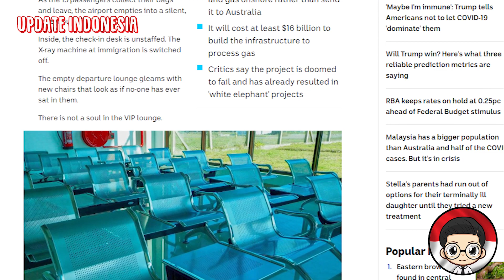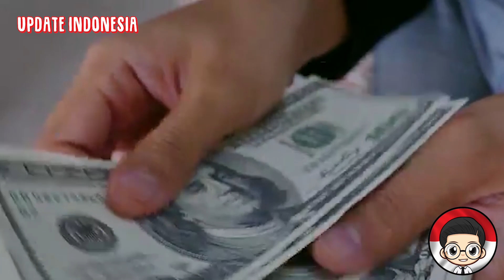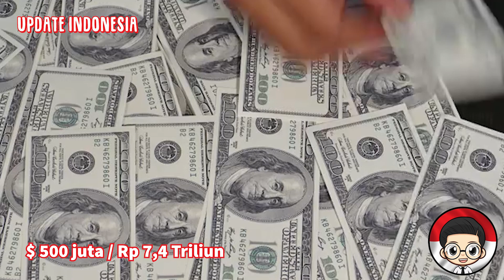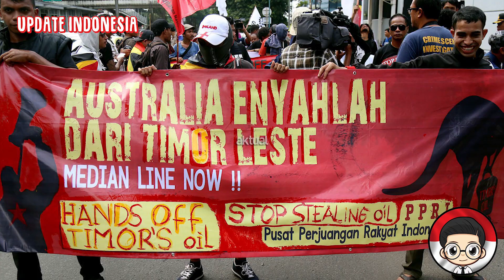HEBOH , MEDIA AUSTRALIA KRITIK BURUKNYA PEMERINTAHAN TIMOR LESTE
Terancam Bangkrut, Media Australia Bongkar Kebobrokan Pengelolaan Keuangan Timor Leste

Media Australia ABC.net.au membongkar kebobrokan pengelolaan keuangan Timor Leste.

Media tersebut mengungkapkan, pengelolaan keuangan Timor Leste besarf pasak daripada tiang. Artinya, pengeluaran lebih besar dari penerimaan.

Padahal bangunan fisik yang dibiayai uang rakyat negara itu banyak yang mubazir.

Tidak heran jika negara kecil bekas provinsi ke-27 Indonesia itu terancam bangkrut.

Padahal sejak awal memisahkan diri, Timor Leste begitu percaya diri bisa tumbuh menjadin  negara makmur karena memiliki potensi minyak bumi yang cukup besar.

Akan tetapi, pengeluaran yang tidak sesuai dengan pendapatan, membuat negara itu terancam bangkrut.

Karena pemerintan negaranya membelanjakan 'uang negara besar pasak daripada tiang'.

Media Australia Abc.net.au, membongkar kebobrokan pemerintah Timor Leste dalam mengelola keuangan mereka salah satunya adalah beberapa pembangunan yang dinilai mubazir.

Hal itu bahkan membuat media Australia tersebut keheranan dengan negeri kecil tersebut, yang dengan mudahnya membelanjakan uang negara.

Pada 2019, misalnya ABC News menyoroti pembangunan bandara Internasional Timor Leste, yang dibuka sejak 2017.

Bandara itu dibangun dengan biaya sekitar 120 juta dollar AS, atau sekitar 1,2 triliun.

Ya, kedengarannya mungkin bagus memiliki bandara bertaraf internasional, untuk negara kecil sekelas Timor Leste.

Tetapi miris, bandara itu hanya memiliki 1 jadwal penerbangan dalam sehari, hal itupun berlansung sejak 2017 menurut berita tahun 2019.

Jumlah penumpangnya pun hanya kisaran belasan orang, dan pemandangan sepi sunyi adalah hal umum di bandara itu.

Ruang tunggu yang kosong, meja check-in yang tidak ada staf, mesin sinar X di imigrasi yang dimatikan.

"Kami tidak yakin apa yang ada dalam benak pemerintah, ketika mereka membangunnya," jelas akademisi RMIT James Scambary, otoritas di Timor Leste.

Bahkan beberapa orang bertanya-tanya mengapa bandara itu dibangun, padahal ada banyak hal yang lebih menguntungkan untuk membelanjakan uang.

Pemandangan bandara di Timor Leste yang tampak kosong. (ABC News.AU/Michael Barnett)
Tapi ini bukan satu-satunya proyek pembangunan yang bikin media Australia itu geleng-geleng kepala.

Hampir satu meter jauhnya, dari bandara itu, ada proyek super pembangunan jalan yang dibangun oleh konsorsium China.

Nilainya tak main-main, sekitar 500 juta dollar AS atau sekitar Rp 7,4 triliun.

Jalan raya sepanjang 33 kilometer itu menghubungkan Suai ke jalan tanah bergelombang yang mengarah ke desa kecil yang dikelilingi pertanian.

Ketika musim hujan jalan raya tersebut hampir tidak bisa digunakan.

Tanah longsor besar-besaran di salah satu ujungnya sepenuhnya memblokir jalan menuju Timur pada Januari 2019.

Lebih ironis lagi, ada lubang besar yang membuat lalu lintas yang ada mengemudi pada sisi yang salah.

Pembangunan jalan di Timor Leste. (ABC News.AU/Michael Barnett)
Baik bandara maupun jalan raya itu, adalah proyek rugi yang dibangun dengan biaya besar, totalnya mencapai Rp8,6 triliun.

Meski demikian, Timor Leste percaya diri dan menyebut bahwa proyek itu adalah kunci sukses untuk ekonomi jangka panjangnya.

Lubang besar tampak di tengah jalan tersebut. (ABC News.AU/Michael Barnett)
Kedua proyek infrastruktur tersebut adalah bagian dari proyek Tasi Mane yang dipimpin Xanana Gusmao.

Sementara itu, pendapatan terbesar Timor Leste berasal dari ladang minyak Bayu-Undan yang makin hari makin mengering.

Selain itu mereka bertekad untuk membangun ladang minyaknya sendiri, ketimbang begantung pada royalti.

Padahal semua itu akan membutuhkan biaya 16 miliar dollar AS (Rp239 triliun), jumlahnya sama dengan anggaran tahunan untuk menutupi kesehatan, pendidikan, dan layanan penting lainnya.